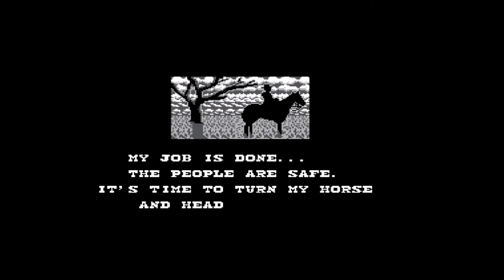Light Gun Reviews 65: Wanted (Sega Master System)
Review of Wanted made in 1989 by Sanritsu Denki for the Sega Master System.